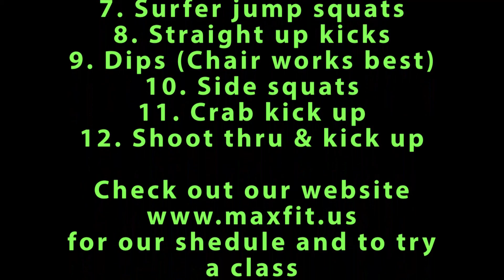12 exercises in 5 minutes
Here are 12 exercises you can do in 5 minutes. Mix them up however you like. Have fun, get fit and get more out of your day.